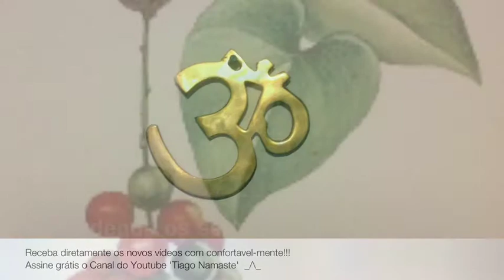Preparando óleos de atendimento em Massoterapia Ayurveda, por Tiago Namaste